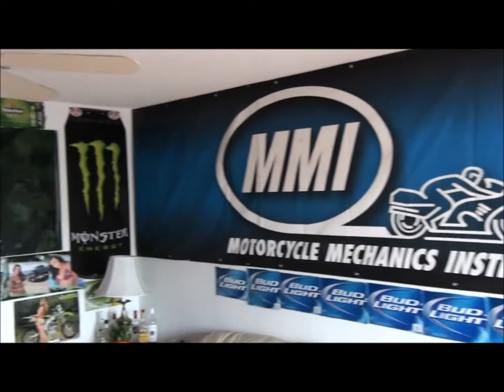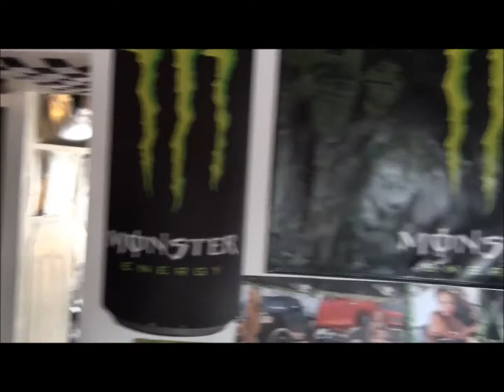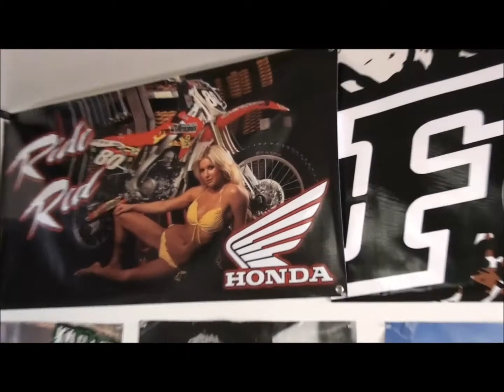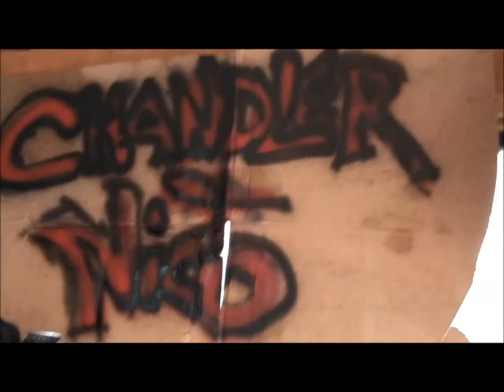2410 West Morningside Drive Phoenix AZ